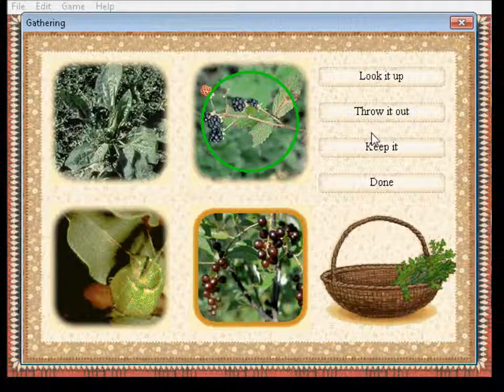Let's Play Oregon Trail 5 - Part 5 (Final) - Rafting Adventure!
Part 5 of my play-through of Oregon Trail 5. In this episode, we raft our way to Oregon!